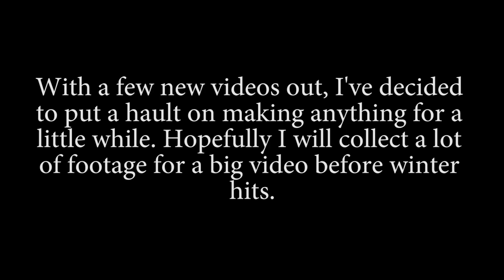NEW VIDEOS SOON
I won't be making videos for the next few months, big video will keep me from using saved up footage for awhile.

Until then,

FAN OF THE PHILADELPHIA PARKOUR COMMUNITY?

LAST BUT NOT LEAST, GET YOUR OWN "PHILADELPHIA TRACEUR" T-SHIRT

-David Jones